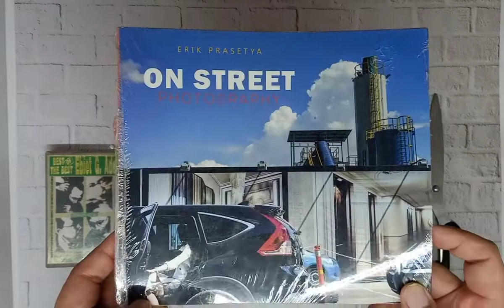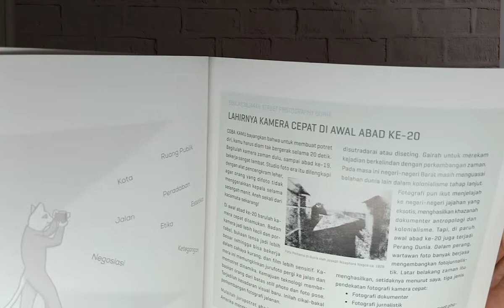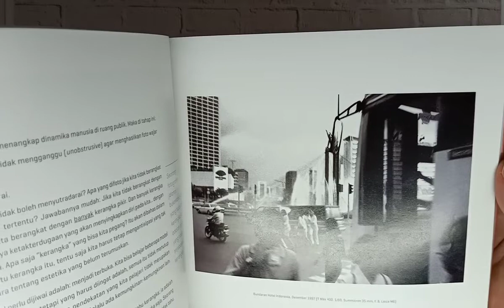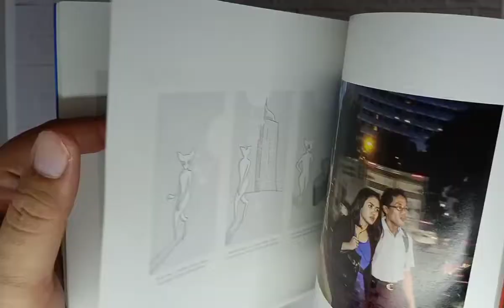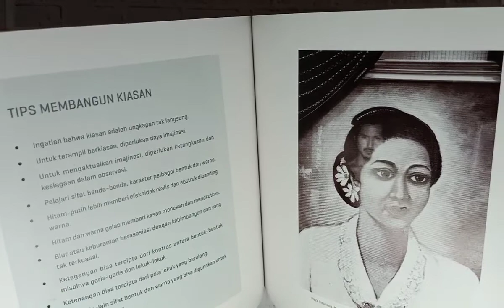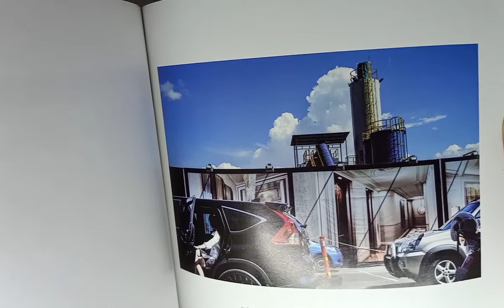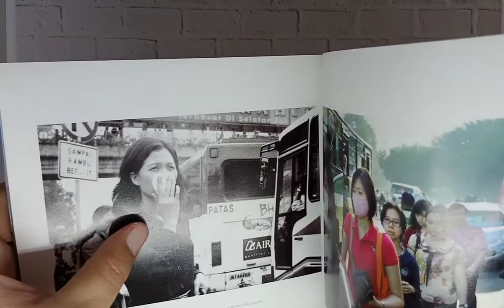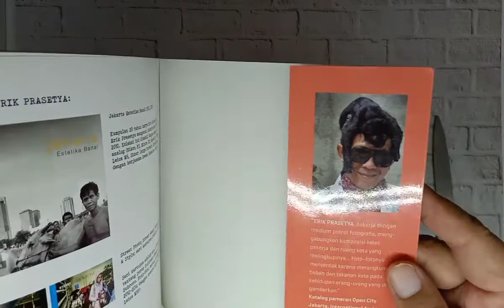Unboxing On Street Photography by Erik Prasetya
resensi :

Buku ini adalah pengantar pada street photography: pendekatan, teknik, serta masalah etika dan estetikanya. Terutama untuk fotografi jalanan di Indonesia, negeri khatulistiwa yang posisi mataharinya tak menyediakan tata cahaya ideal dan tata kotanya tidak bisa dibilang cantik, sehingga memerlukan pendekatan estetika sendiri. Tugas juru foto Indonesia adalah mengembangkan pendekatan itu. Koleksi foto di sini adalah kerja mengupayakan "estetika banal" itu.

- Erik Prasetya -